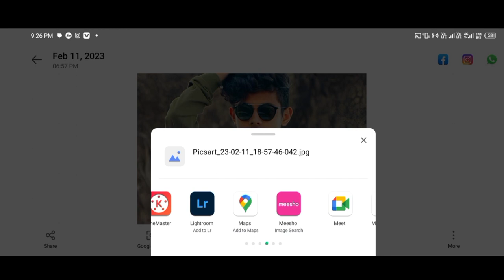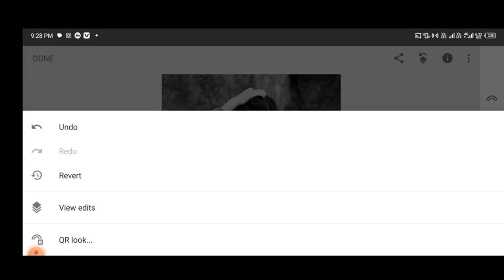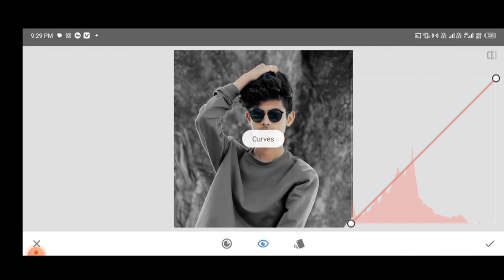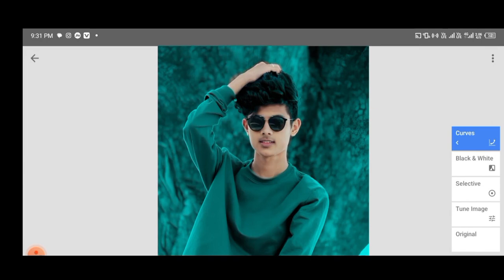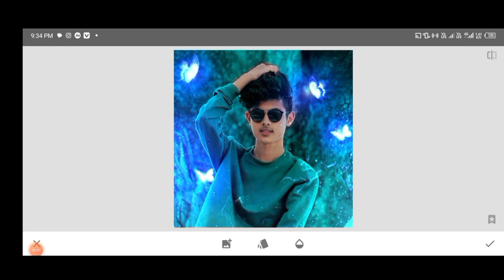Snapseed aqua and bulu colour effect photo editing tutorial | lightroom background colour change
Snapseed aqua and orange colour effect photo editing tutorial | lightroom background colour change

Snapseed New Realistic Colour Effect Editing🔥| Best Colour Effect | Snapseed New Photo Editing Trick